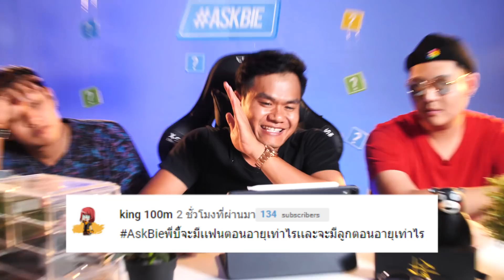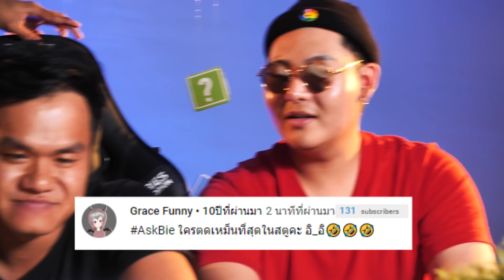เมื่อไหร่จะมี The Ska Challenge??? AskBie EP.1 ปี2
กลับมาแล้วกับรายการถามตอบอย่าง AskBie EP.1 ปี2 นี่กับประเด็นร้อนแรงว่า เมื่อไหร่จะมี The Ska Challenge ไปกับคำตอบของผมกันเลยครับผม

     จุดเริ่มต้นของความสนุกและเสียงหัวเราะของเพื่อนๆ นั้น มาจากการที่ บี้ เดอะสกา (กฤษณ์ บุญญะรัง) ที่มีความชื่นชอบ และรักการทำคลิปวีดีโอเพื่อสร้างรอยยิ้มให้แก่คนรอบข้างโดยเริ่มจากเพื่อนๆในสมัยเรียนของเขา จนพัฒนาการทำวีดีโอคลิปด้วยตัวเองมาเป็นลำดับ จนกระทั่งปลายปี 2556 ได้ก่อตั้งบริษัท เดอะสกาฟิล์ม จำกัด และได้ผลิตสร้างสรรค์คอนเทนท์สนุกสนาน และเจอไปด้วยสาระ ออกมาอย่างมากมาย ในหลากหลายแพลทฟอร์ม ไม่ว่าจะเป็นรายการคู่มือมนุษย์ เจอประจำ เที่ยวมั้ยครับ และรายการอื่นๆ อีกมากมาย

ซึ่ง ณ ปัจจุบัน Channel Bie The Ska มีผู้ติดตาม (Subscribe) กว่า 8.6 ล้านคน เรียกได้ว่าเป็น “คอนเทนท์ครีเอเตอร์” ที่มียอดผู้ติดตามมากเป็นอันดับต้นๆของประเทศไทย ณ เวลานี้ และยังรวมไปถึงช่องต่างๆภายใต้สังกัด The Ska Film อาทิ The Snack, Epic Toys, Pleunpung, Fatzlip, Here Zone Teen, Yumaining และ The Ska Room ช่องน้องใหม่ในเครือ สำหรับผู้ที่ชื่นชอบ หนังสั้น ซีรีย์ หรือ MV

ดังนั้น เดอะสกาฟิล์ม จึงเป็นบริษัทที่สามารถรองรับงานได้อย่างหลากหลาย และครบวงจรมากขึ้นในฐานะ Digital Media House ที่ทำงานได้ครบวงจรแบบ One Stop Services ตามเจตนารมณ์ และจุดมุ่งหมายที่สำคัญ ของบี้ เดอะสกา อยากเห็นคนทั้งโลกได้มีรอยยิ้ม และมีความสุข ดังสโลแกนที่ว่า “รู้มั้ยเวลาเพื่อนๆยิ้ม ผมอ่ะโคตรมีความสุขเลย^^